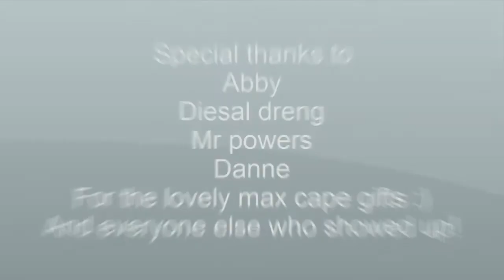Max cape log - Mission Accomplished [99 slayer]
Im here guys i finally did it enjoy the choice of music :p